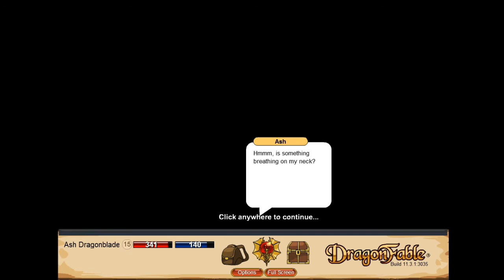Let's Play DF Arch Knight Pt 1 - And so it begins...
Got bored and decided to tie up loose ends by LPing this little side story.